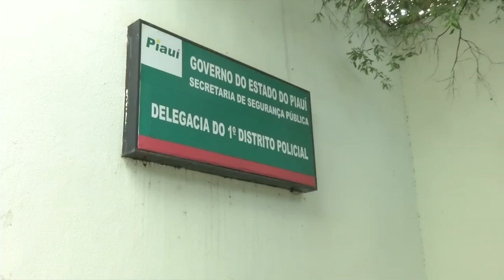VT INQUERITO BANDA BANDIDA